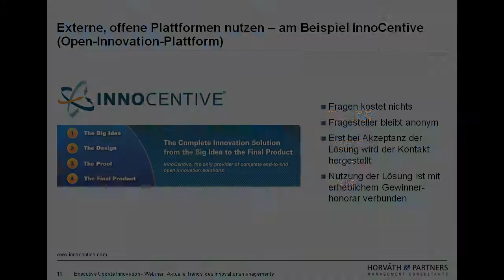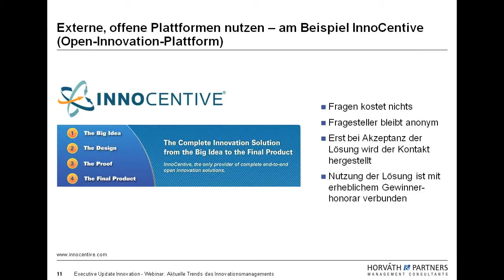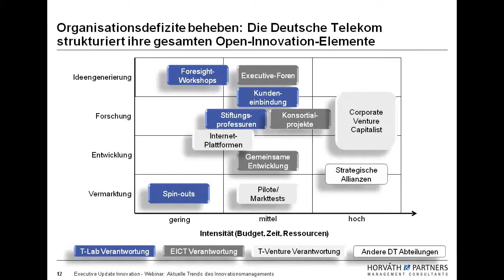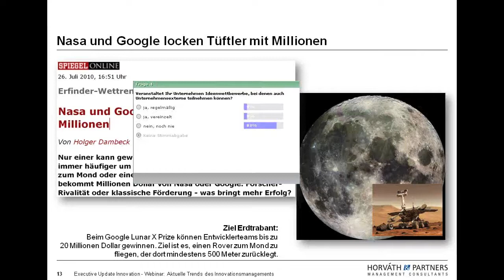Webinar: Open Innovation 3/3 (Aktuelle Trends des Innovationsmanagements )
Im Webinar "Aktuelle Trends des Innovationsmanagements" referiert Dr. Oliver Greiner, Partner und Leiter des Competence Centers Strategy, Innovation & Sales bei Horváth & Partners, über State-of-the-Art-Innovationsmanagement aus Forschung und Praxis und stellt dabei drei zentrale Ansätze vor: (1) Open Innovation, (2) Business Modell Engineering, (3) Corporate Entrepreneurship.